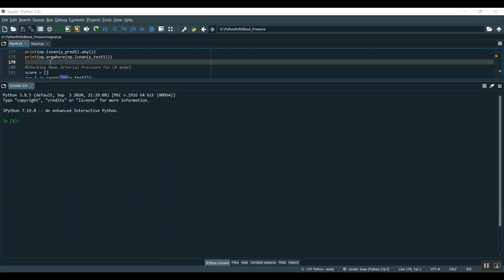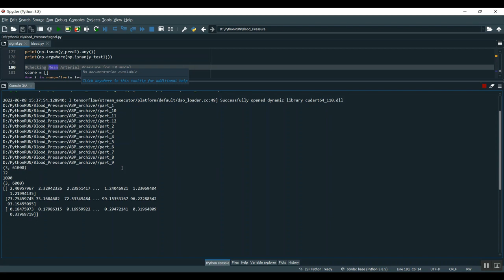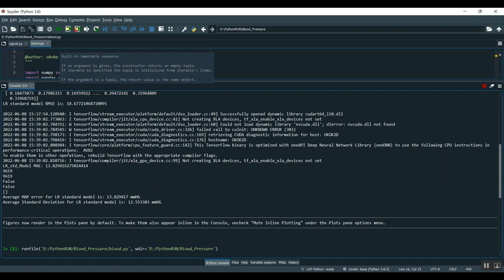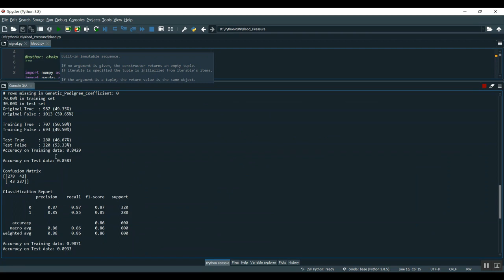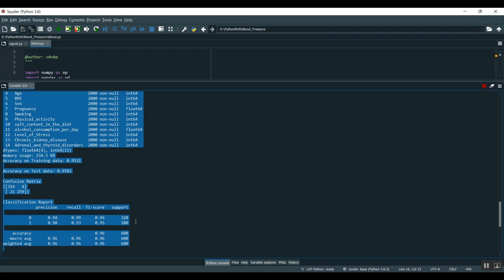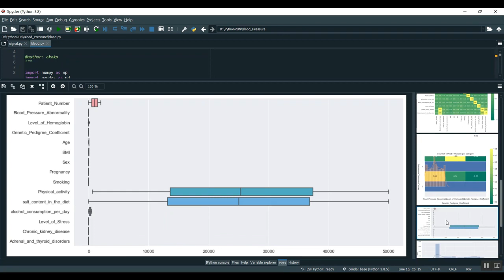Optic Nerve Sheath Fenestration With a Multi Arm Continuum Robot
IEEE PROJECTS 2024 TITLE LIST

* Complete Source Code
* Complete Documentation
* Complete Presentation Slides
* Flow Diagram
* Database File or Dataset
* Screenshots
* Execution Procedure
* Video Tutorials
* Supporting Softwares

Support Specialization
* 24/7 Support
* Ticketing System
* Voice Conference
* Video On Demand
* Remote Connectivity
* Document Customization